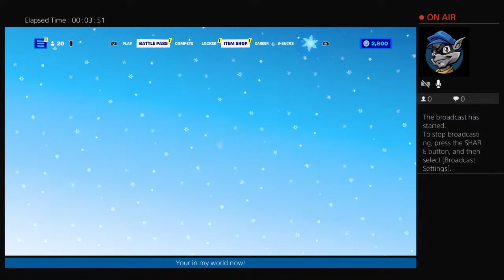FORTNITE: Winter Fest 2021 Update